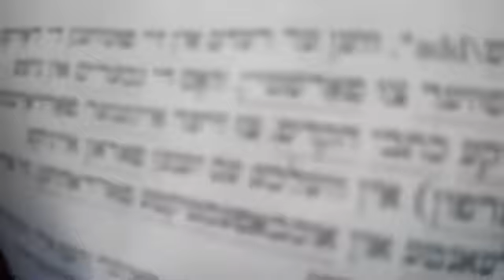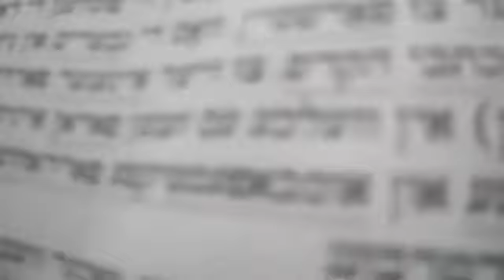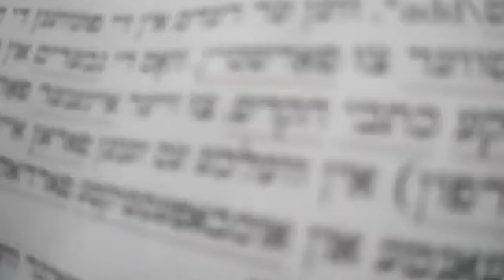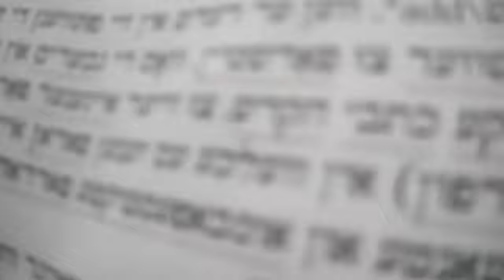הרבי מלך המשיח ופּוּלמוּס המשיחיות‎‎